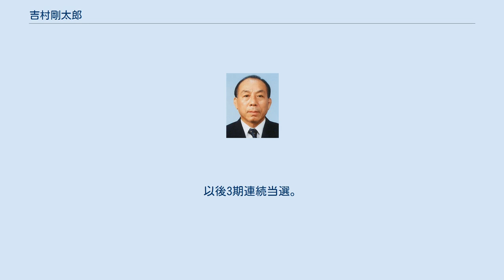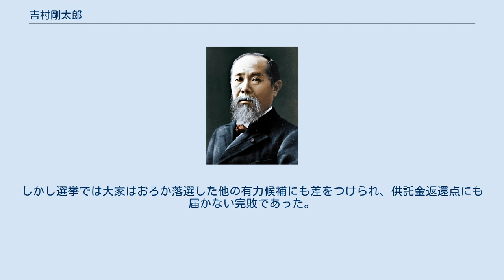吉村剛太郎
吉村 剛太郎（よしむら ごうたろう、1939年1月3日 - ）は、日本の政治家。
 参議院議員（3期）、郵政政務次官（村山改造内閣）、国土交通副大臣（小泉改造内閣）、自由民主党参院政策審議会長、国民新党副代表、同顧問、福岡県議会議員（3期）などを歴任。
 1939年、ハルピン（旧満州）に生まれる。
1946年、引き揚げ帰国し福岡市で少年時代をすごす。
福岡学芸大学附属福岡中学校、福岡県立修猷館高等学校を卒業して、1962年には、早稲田大学第一政治経済学部を卒業した。
同年ブリヂストンタイヤ株式会社に入社 1973年退社。
1975年、福岡県議会議員に初当選。
以後連続3期当選する。
所属する派閥は津島派。
1986年と1990年の二度、衆議院選挙に出馬するが落選。
1992年、第16回参議院議員通常選挙で福岡県選挙区に自民党公認で出馬し初当選。
1995年には郵政政務次官、2002年には国土交通副大臣に就任。
 2007年8月30日、参議院自民党政策審議会長に就任。
同年9月12日、引退した陣内孝雄の後任として津島派副会長（参院会長）に就任。
 第22回参議院議員通常選挙の福岡県選挙区における公認を巡り北九州市八幡東区選出の福岡県議会議員だった大家敏志との公認争いに敗れ、2009年12月30日、自民党を離党。
選挙には当初無所属で立候補する意向であったが、北九州を地盤とする自見庄三郎の誘いを受け、2010年2月17日付で国民新党へ入党し、副代表に就任。
同党公認で福岡県選挙区より出馬する方針を表明した。
しかし選挙では大家はおろか落選した他の有力候補にも差をつけられ、供託金返還点にも届かない完敗であった。
落選後は国民新党解党時まで党顧問を務めた。